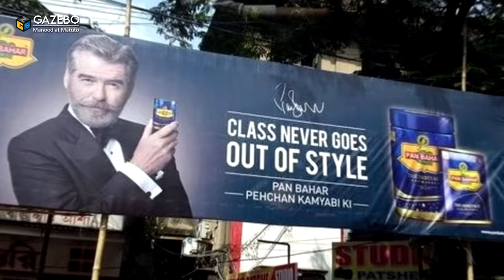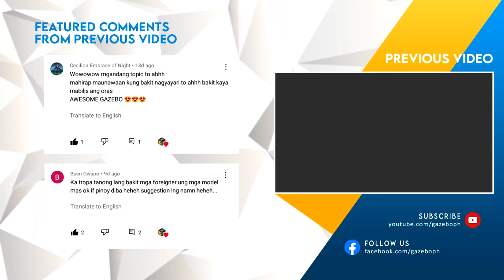Ito ang Dahilan kung Bakit Delikado Kumain ng Street Foods sa India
Sinopsis:
Ang India ay isa sa pinakamagandang foodie destination sa buong mundo, kung saan matitikman mo ang lahat ng masasarap na uri ng curry, sopas, pampalasa, panghimagas at iba pang iconic Indian dish tulad ng biryani. Gayunpaman, bago mo planuhin ang pamamasyal mo patungong India, may ilang patakaran na dapat sundin ang mga traveller nang sa ganon maiwasan mo ang kinatatakutang "Delhi Belly" - term para sa diarrhea na nakukuha ng mga turista sa India dahil sa pagkain ng mga streetfood doon. Kaya para sa video natin ngayon, narito ang ilan sa mga pagkain na hindi mo dapat kainin o inumin sa bansang India.

Maaari niyo rin kaming i-follow sa aming Official Tiktok page 😉

Maraming salamat! 😘